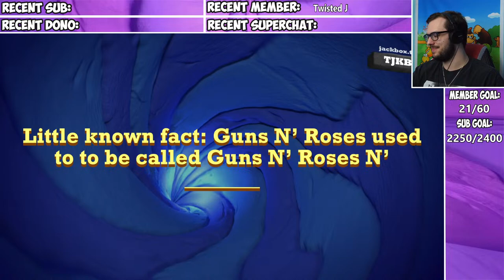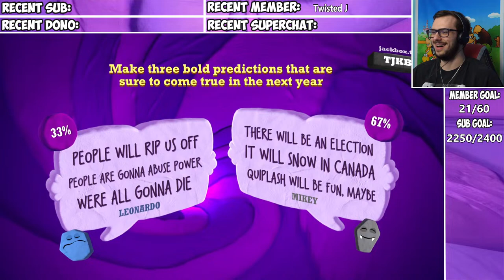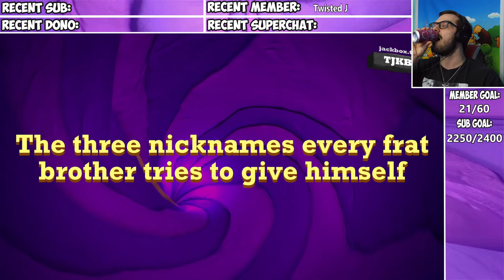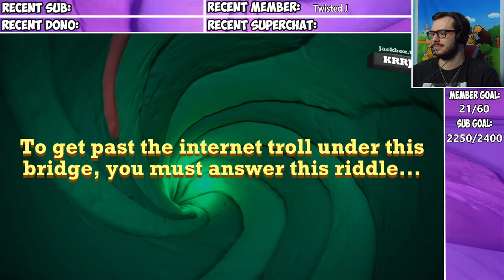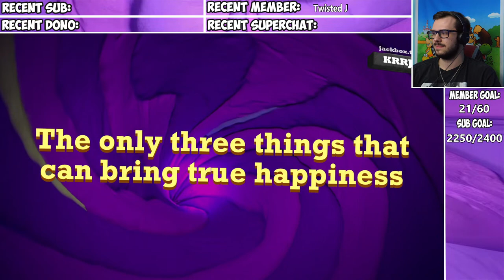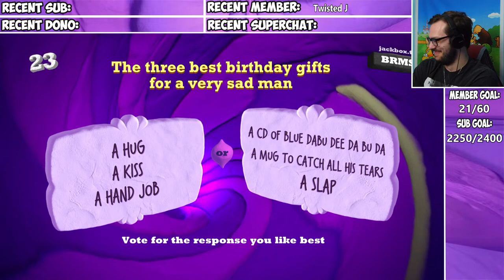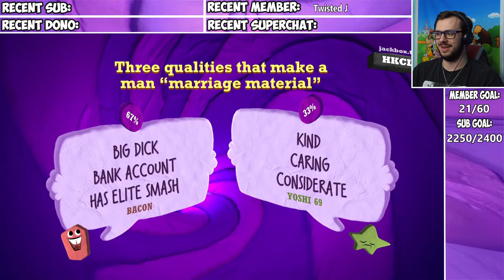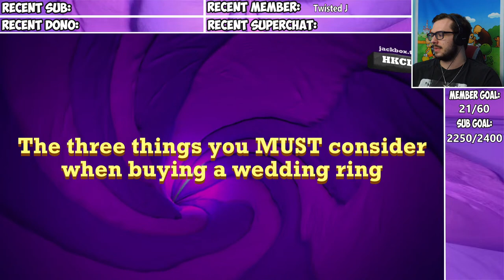BRING THE QUIPS BACK!! (Platinum Saturday Streaming Vid)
The quips have returned!!

Commands:
!points - To see how many Leo Points you have in your collection
!hug - Write this along with the targets name to help them feel better

Sound Effects - 5 Leo Points:
!applause
!aww
!bruh
!cheering
!doh
!easy
!hellothere
!mammamia
!mostimpresive
!nani
!ohno
!okay
!omg
!oof
!what
!wow
!yahoo
!yeah

Member Sound Effects - 10 Leo Points:
!cash
!caughtapokemon
!dramatic
!ihaveyounow
!illuminati
!mkfirstplace
!nailedit
!over9000
!perfect
!punchline
!svictory
!victory
!vscreech
!vsplatoon
!wawawa

Minigames:
!duel - 10 Leo Points - Type this command along with another persons name in the chat to challenge them to a duel for some Leo Points!!
!battleroyal - 20 Leo Points - Type this command to start a free-for-all fight with others in the chat for some Leo Points!!
!boss - 30 Leo Points - Type this command to begin assembling a team with others in the chat to take on powerful foes and earn some Leo Points!!

Channel Rules:
1. NO Uncensored Swearing.
2. NO Spamming.
3. NO links. (Ask for permission)
4. NO harassing/bullying/insulting anyone in the chat. (And myself of course)
5. Be respectful to EVERYBODY.
6. NO politics/religion/controversial topics.
7. NO backseat gaming unless I ask for help. (This includes but not limited to spoilers, tips, advice and anything where you're telling me what to do)
8. NO raid suggestions. (I ultimately decide who we raid at the end of a stream)
9. NO fake raids.
10. Don't promote yourself.
11. Please try to keep your conversations appropriate.
12. Please don't ask to become a mod, asking isn't going to help you.
13. Compliance with all applicable legislation is required at all times. (This includes but not limited to privacy, copyright, and/or local legislation.)
If you break any of these rules once you will be warned and timed out for 10 minutes, break them a second time and you will be timed out for 30 minutes, break them a third time and you will be banned!!
If you join in and immediately start breaking any of these rules you will automatically be banned!!
If you use an Alt account to bypass any timeouts you will automatically be banned!!
If you are banned you will not be entitled to any and all perks in the membership program!!